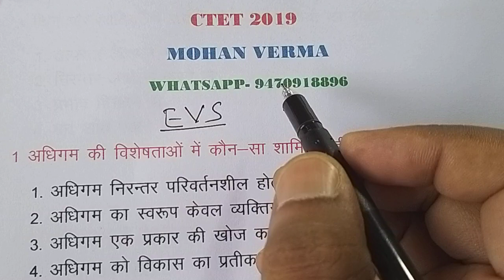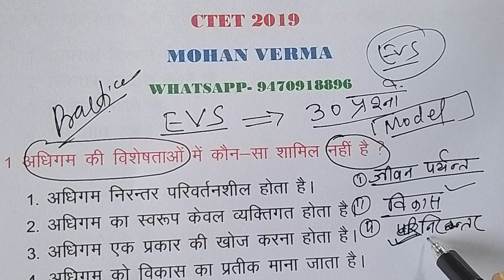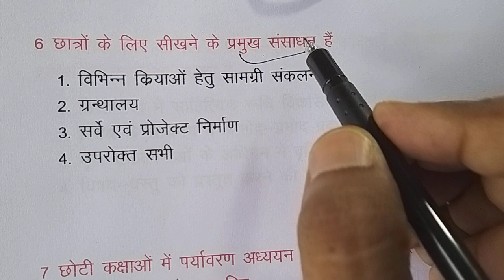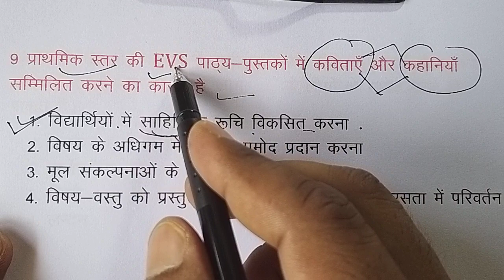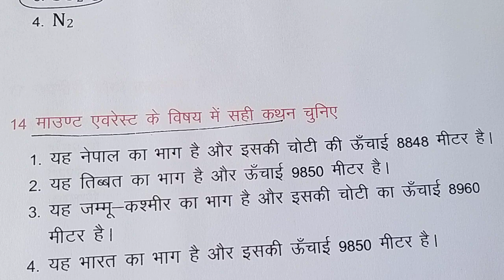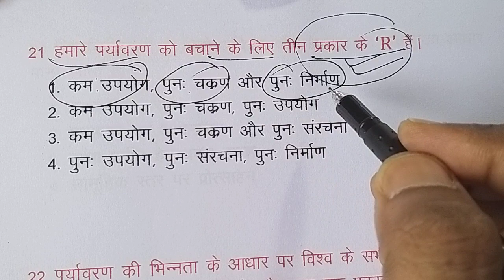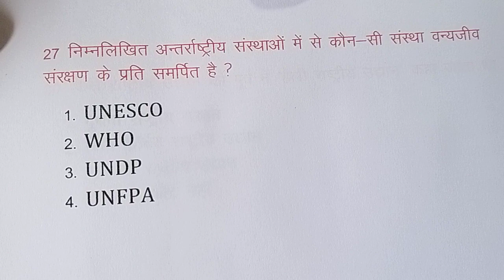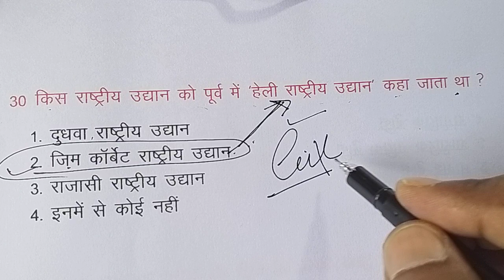Ctet EVS 2019 । CTET पर्यावरण अध्ययन प्रैक्टिस सेट 2019 ।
Ctet 2019 । Ctet evs modal question paper with answer ।